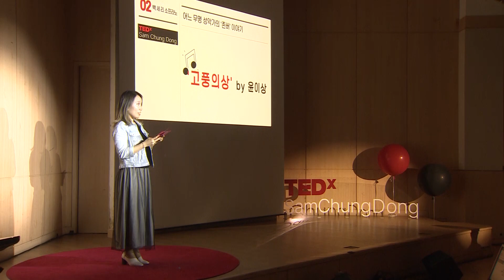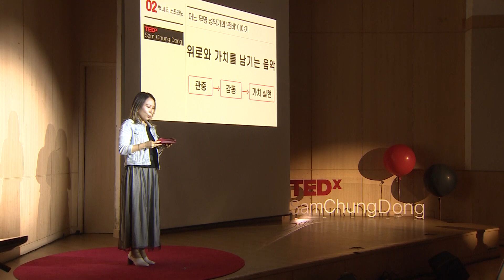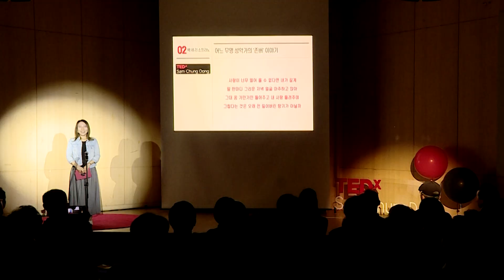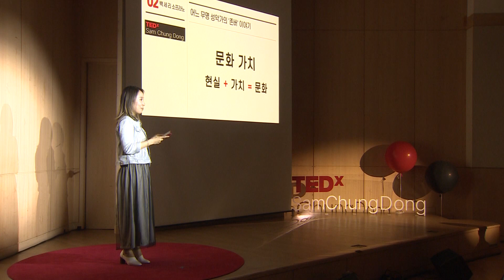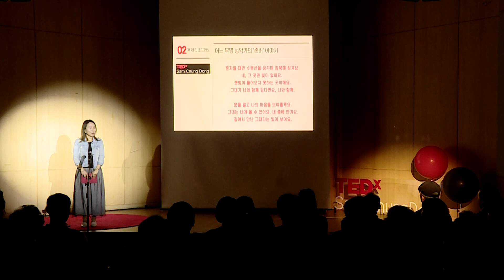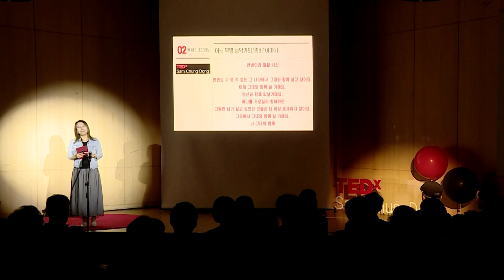Tough Story of One Unknown Soprano | Se Ri (세리) Baek(백) | TEDxSam Chung Dong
Tough story of a soprano endeavoring to spread and share her belief in the power of art. -서울예술고등학교 졸업
-오스트리아 잘츠부르크 모차르테움대학교 학사, 석사, 최고연주자과정 졸업
-멕시코 후아레즈두랑고주립대학교 음악과 교수
-에콰도르 과야킬해양폴리텍대학교 인문사회과학부 교수
-에콰도르 에스피리투산토 인문학부, 예술대학원 교수
-예원학교, 서울예술고등학교, 국립목포대학교 출강
- Graduated  college of music at Ehwa Woman's University
- Graduated  Salzburg Mozarteum
- Professor at Juarez University of the State of Durango
- Professor at Espirito Santu in Ecuador
- TEDx speaker at TEDxPanas in 2018 This talk was given at a TEDx event using the TED conference format but independently organized by a local community.